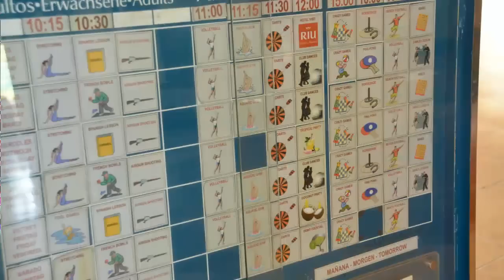video, hotel RIU Playacar met ArkeFly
Dit hotel ligt direct aan het schitterende strand van Playa del Carmen. Het knusse karakter van het hotel, gecombineerd met de vele faciliteiten en het uitgebreide activiteitenprogramma dat RIU Playacar te bieden heeft, staan garant voor een aangenaam verblijf.

Algemene informatie over Hotel RIU Playacar
Hotel, Officiële classificatie 4.5 sterren, 386 kamers/appartementen, luchthaven op ca. 65 km, voltage 110 volt, ligging: in/bij winkelcentra, direct aan strand en direct aan zee en dichtstbijzijnde centrum Playa del Carmen ligt op ca. 3 km

Direct aan breed zandstrand, Kleinschalig hotel, 24 uurs ultra all inclusive, Voordeelkamers, Gebruik van omliggende RIU's en 1 gratis duikles per verblijf

Faciliteiten van Hotel RIU Playacar
Receptie: VISA en EuroCard/MasterCard en American Express worden geaccepteerd (), winkel(s), internetfaciliteiten en tuin

Zwembad
2 buitenzwembaden (), 1 buitenzwembad voor kinderen, Beschrijving van Zwembad 1 (buitenbad), Beschrijving van Zwembad 2 (buitenbad), Beschrijving van Zwembad 3 (voor kinderen en buitenbad), zonneterras, ligbedden, parasols en handdoekenservice

Eten en drinken
Er zijn 3 restaurants ('El Porche' (specialiteiten buffetrestaurant), 'Jade' (specialiteiten Aziatisch à la carte), 'Turquesa' (specialiteiten grill/steakhouse/Mexicaans) en swim-up bar ()), Er zijn 3 bars en 1 snackbar(s)

Sport en entertainment
sporten: tennis, tafeltennis en volleybal, watersporten: windsurfen, kanoen en zeilen, aerobicslessen, fitness/aerobics ruimte, Duikfaciliteiten, entertainment overdag (aerobics) en entertainment 's avonds

Wellness faciliteiten in Hotel RIU Playacar
massage en spa/thalasso faciliteit en schoonheidssalon

Kinderen
kinderclub: RIULand (RIULand)

All Inclusive geldig van januari tot december

Goed om te weten over Hotel RIU Playacar geldig van januari tot december
Gasten kunnen gebruik maken van alle faciliteiten (behalve het diner) van RIU Tequila en RIU Yucatan. Honeymooners krijgen bij aankomst een flesje drank en een fruitmandje op de kamer.

kijk voor aanbiedingen en beschikbaarheid op of of be